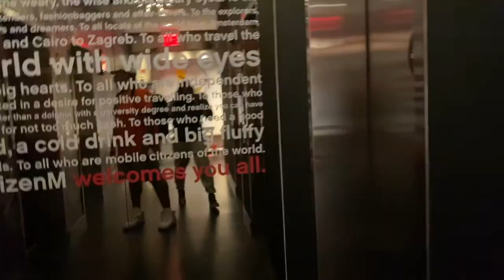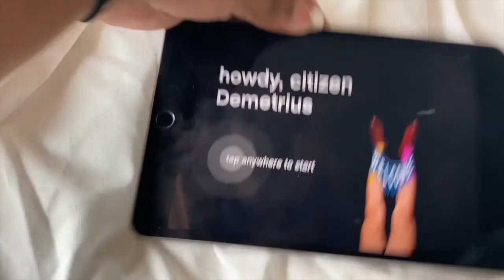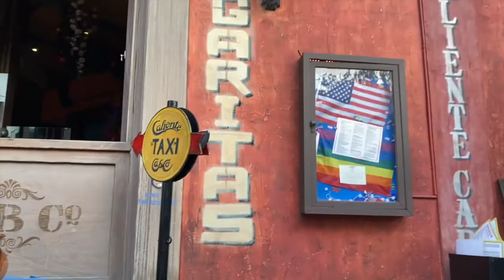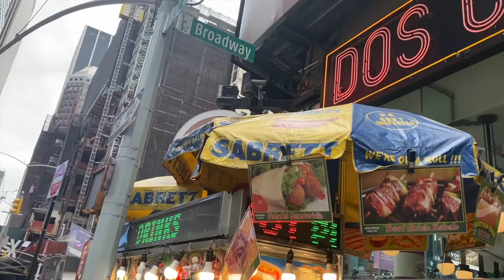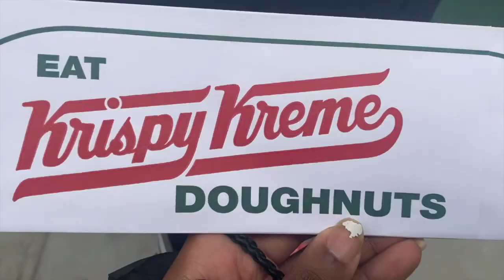NYC VLOG: MY WEEKEND IN NYC 🌃| CALIENTE CAB CO.| KRISPY KREME FLAGSHIP| CLOUDM ROOFTOP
In this video, I’ll be spending the weekend in the city. We stayed at the best hotel, ate some really good food and had great drinks, and most of all we went to the new Krispy Kreme!

Songs:
TO BE WILDER-DJ MAYSON
I HAVE- DJ MAYSON
STARFEILDS-HALLMAN